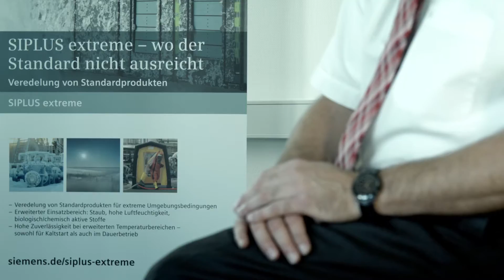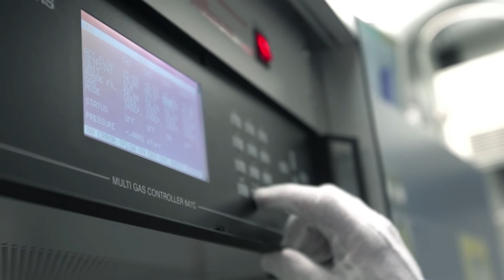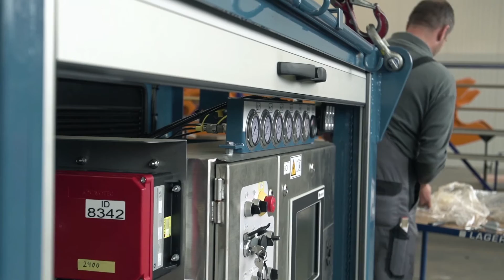SIPLUS extreme - tougher than the standard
SIPLUS extreme - to meet your individual requirements and those of your sector our products undergo corresponding refinement processes. As a result, they offer reliable operation even under extreme environmental conditions like high altitude, temperature or humidity and remain absolutely fit for use in accordance with DIN EN 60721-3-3.